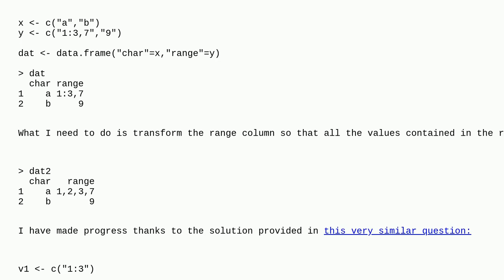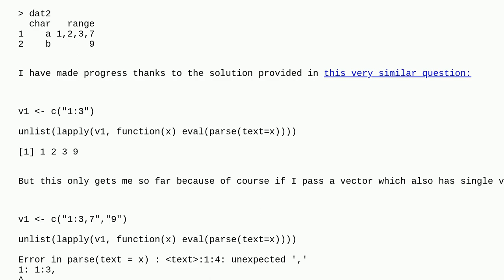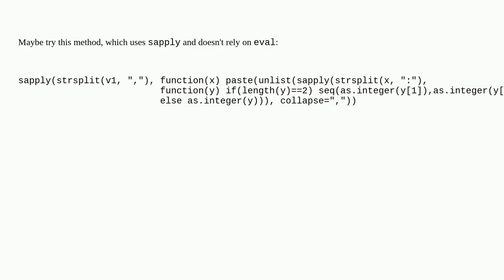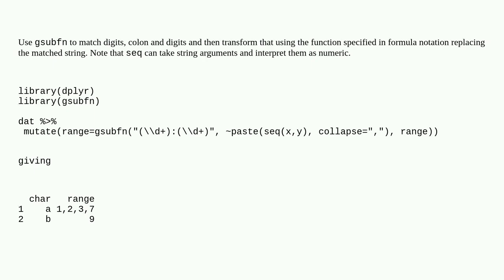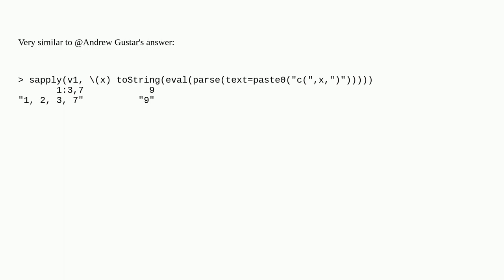Transform character string with ranges into numeric vector in R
A special thanks goes out to the community

  strsplit r